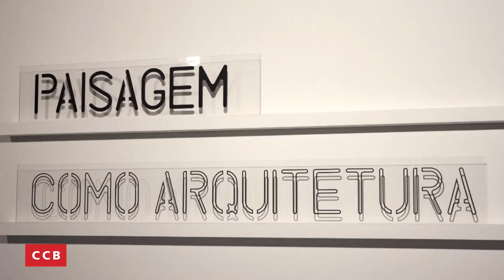CCB | Garagem Sul - Paisagem como Arquitetura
5 MAIO A 19 JULHO 2015

A partir das obras de João Gomes Da Silva e Paulo David
Curador: Nuno Crespo